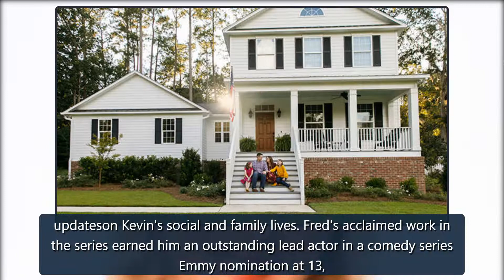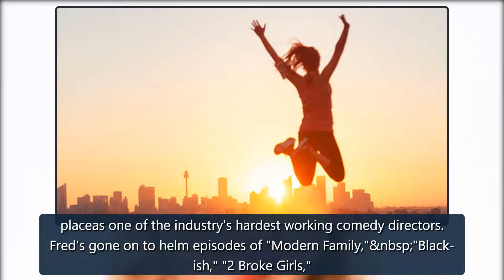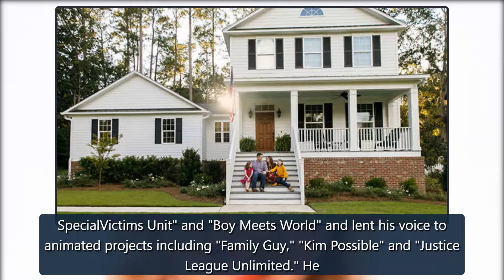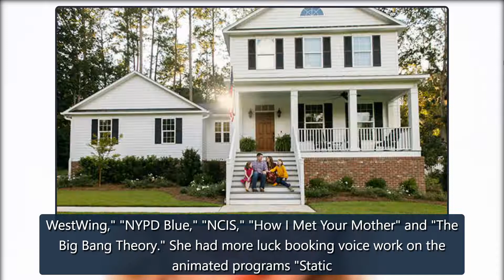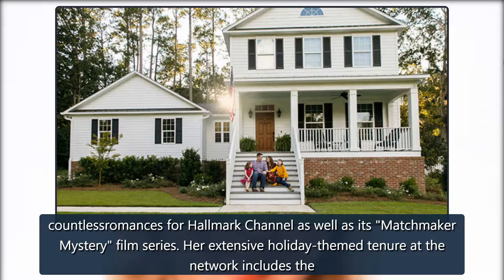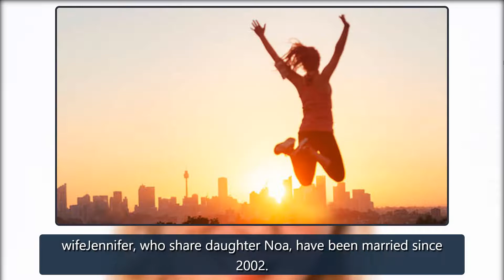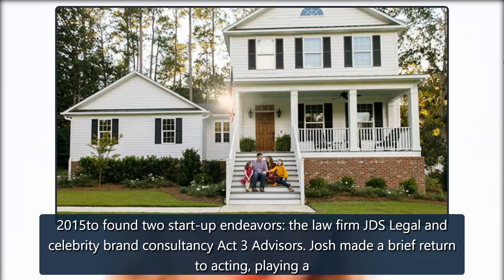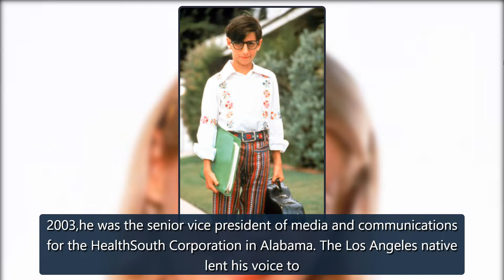'The Wonder Years' turns 34: Where's the original cast now?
early1970s. The show depicted Kevin's life from 12 to 17 and storylines were told through his reflections as an adult. Millions tuned in each week forupdateson Kevin's social and family lives. Fred's acclaimed work in the series earned him an outstanding lead actor in a comedy series Emmy nomination credit